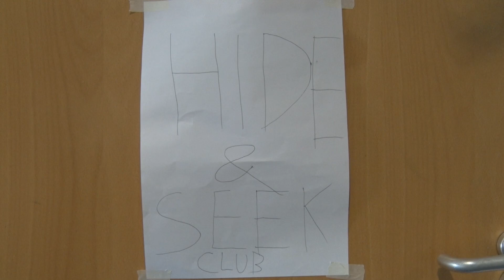Clubbin' | HNC 1 Minute Film